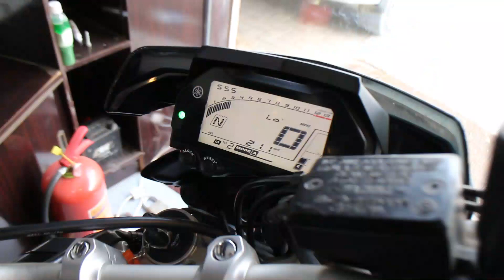One In Pakistan || Shahzaib Motorsports || RP Ep-22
In This Episode, You Will See the Only Limited Edition Bike in Pakistan